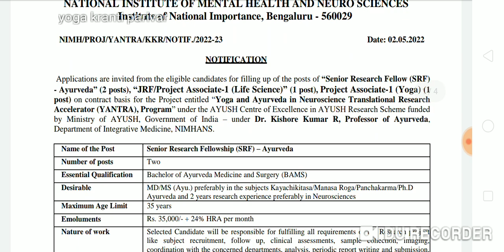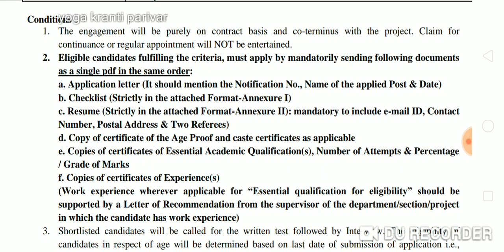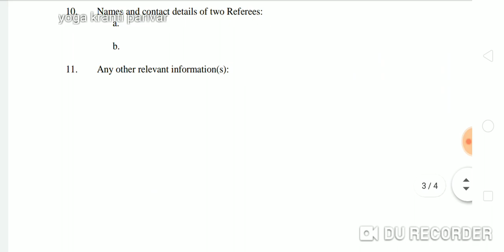योग वैकेंसी सैलरी 31000+24%HRA | yoga vacancy 2022 | today's yoga vacancy | project associat yoga